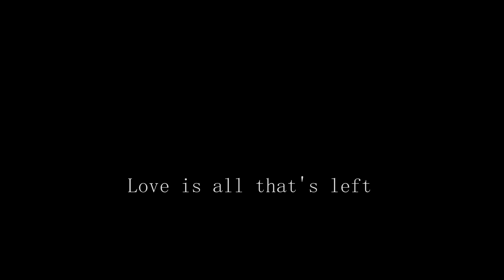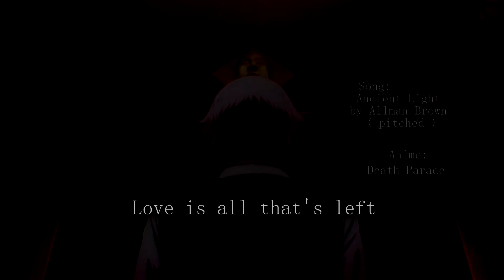Death Parade AMV:: Love is all that's left [ Chiyuki & Decim ]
" I'm not alone anymore..."

happy easter -
I really do hope you can enjoy this vid... I'm so thankfull vor every view.

A new video. Its about dam time !

Sorry it took forever...

Finished studying lately.
Moved.
Started working.

Everyday life finally starts to set in and I hope I will be abole to upload stuff more regually. Please don't leave me creatifity. Please.

The anime was so beatiful... it made my cry..

Footage:: Death Parade

Song::
Ancient Light by Allman Brown [ pitched & edited ]

This Video is purely fan-made and is in
no way associated with the musical artist or film/anime company in any way.